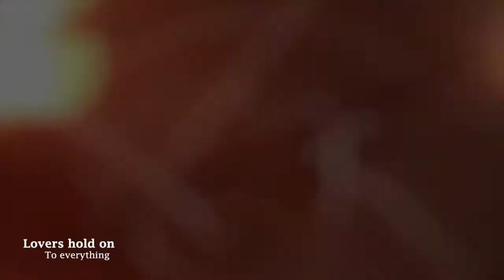f o r e v e r and a d a y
HD HD HD HD HD HD HD HD HD HD HD HD HD HD PLLLEEEEEEEAAAAASSSSEEE! Ok guysssss... sorry for going M.I.A. and totally dissapearing. Pie has been so good lately. I know I say that all the time but this time, I mean REEEAAAALLLLYYYY good. The farrier tried to fix his pidgeon toe. NOT GONNA HAPPEN DUDE! Now hes off for idk how long but I was really sad yesterday because I was supposed to take him on the galloping trail. I took a school pony instead and it was actually really fun. I just wish I could of taken Pie.